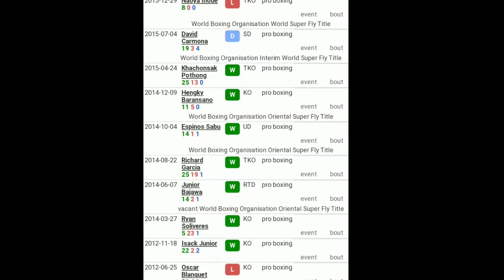HOW NAOYA INOUE KNOCKOUTS WARLITO PARENNAS?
Videos and images were edited from the Google search.